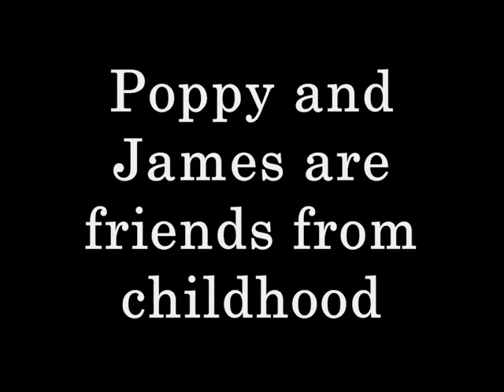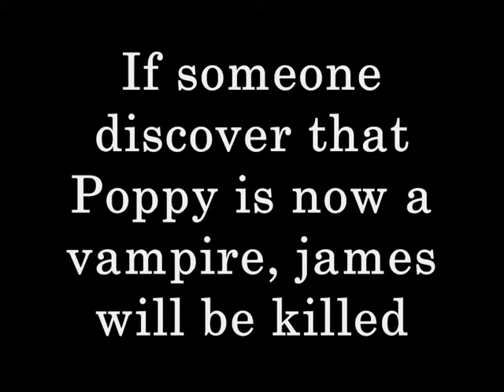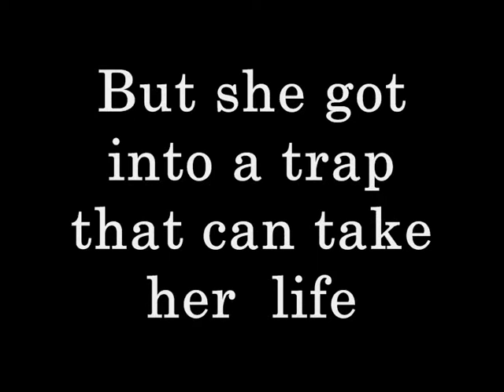The secret vampire - Night World Trailer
Fanmade